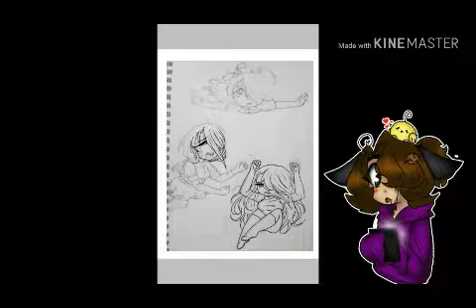Falling Girl. {Speedpaint}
Just an Oc of mines